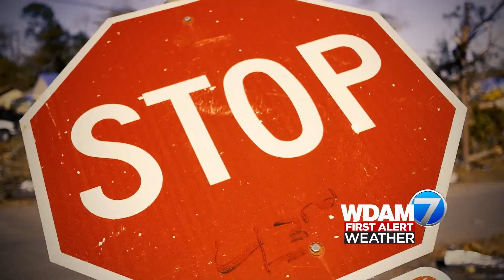WDAM Promo - Pine Belt Strong Collection